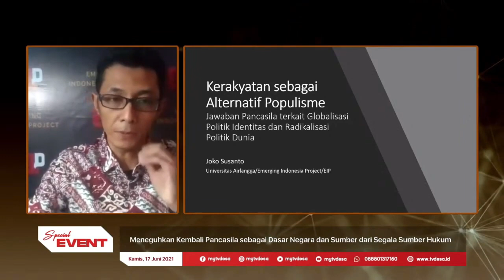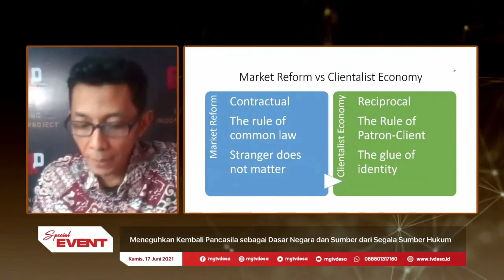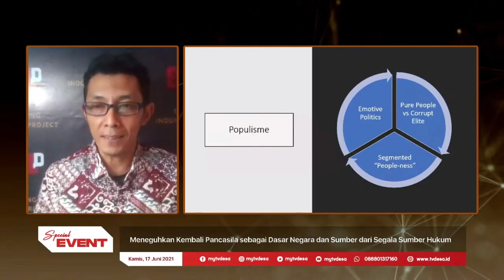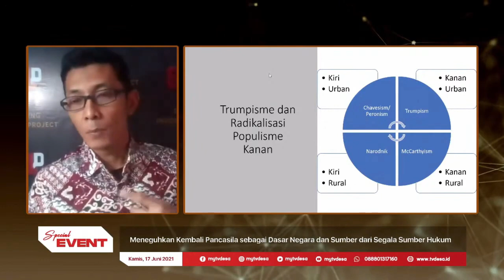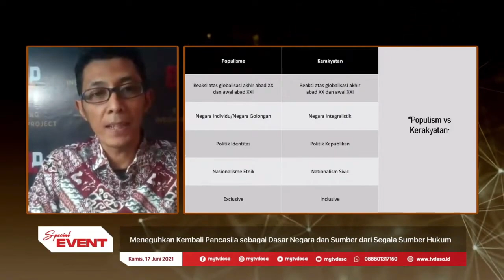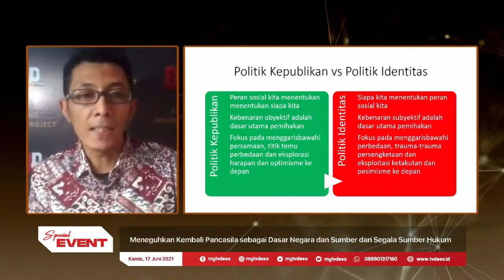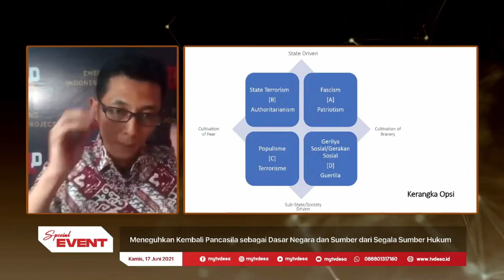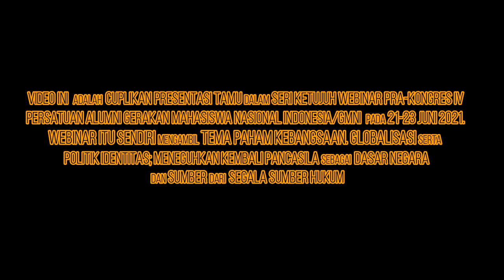Kerakyatan sebagai Alternatif Populisme--Rubrik Unboxing Indonesia Joko Susanto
Apakah populisme satu-satunya alternatif bagi strategi perjuangan politik dalam globalisasi? Jika tidak, mengapa keberadaannya menguat dewasa ini? Seberapa besar tantangan yang dibawanya? Adakah alternatif yang lebih baik darinya?

Alih-alih menggarisbawahi keberadaannya sebagai jalan utama bagi perjuangan politik, uraian singkat ini mengelaborasi hakekat, akar-akar dan bahaya yang terkandung di balik pasang gelombang populisme dewasa ini untuk kemudian menggarisbawahi prospek dan nilai lebih kerakyatan sebagai alternatifnya.

Maka, selain menggarisbawahi perbedaan gagasan kerakyatan yang diusung pendiri bangsa dengan populisme kontemporer yang kini tengah melanda dunia, uraian singkat ini menggaris-bawahi arti penting distingsi kerakyatan sebagai kontribusi historis Pancasila dan Indonesia dalam menghadapi tantangan kontemporer perpolitikan dunia.

Uraian singkat ini adalah cuplikan presentasi tamu Joko Susanto yang mengambil judul "Kerakyatan sebagai Alternatif Populisme; Jawaban Pancasila atas Persoalan Radikalisasi Politik Dunia". Presentasi itu disajikan dalam Seri Webinar VII Pra-Kongres IV Persatuan Alumni Gerakan Mahasiswa Nasional Indonesia/PA-GMNI, Kamis 13 Juni 2021.